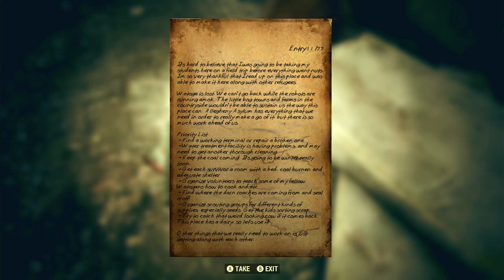“Clara Duran’s Notes 11/77” - Fallout 76 Note